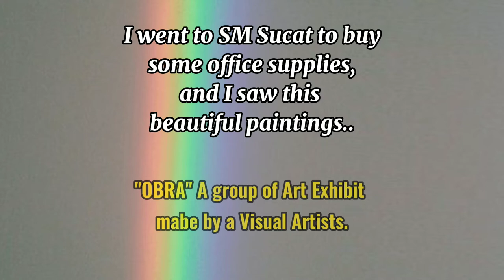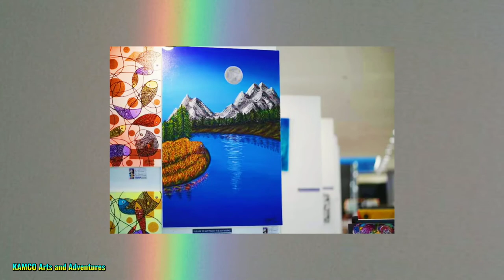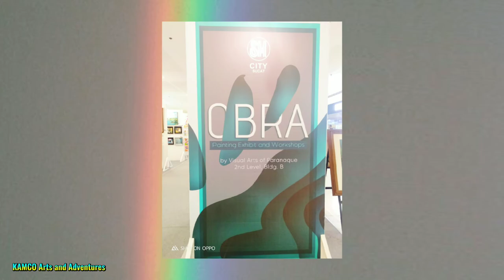Mabilisang gala || OBRA PAINTING at SMSucat || By KAMCO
"OBRA" Art exhibit located at SM CITY SUCAT Parañaque, Building B-2nd floor.